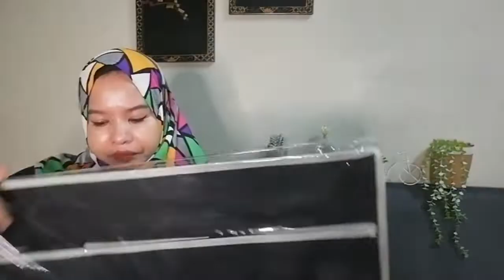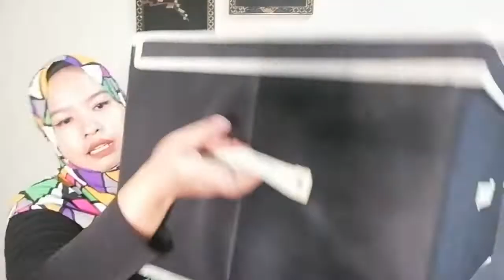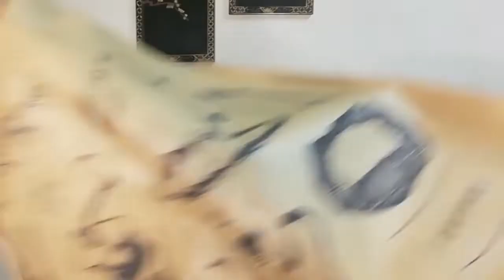Rm. 0.49 jer.. Korang.. Semuanya Lawa2|Best item from kaison|must watch|part. 1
Thanks sbb dah klik video ni semoga video ni bermanfaat.. ❤️😘